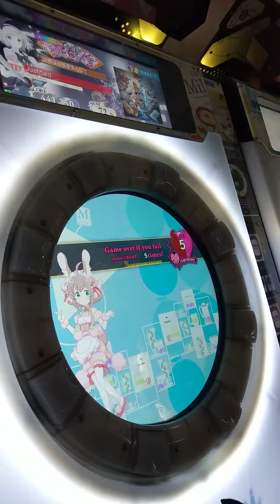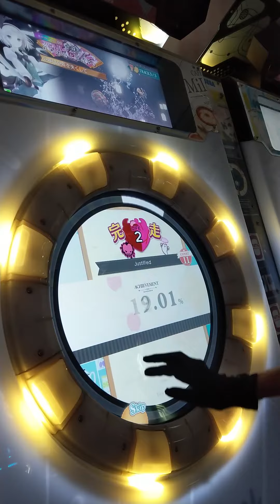[maimai] Justified EXPERT 100.17%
Place: SUPER GENIUS/板橋超天才
Screen Delay: +0.3
Button Delay: +0.4
Player Angrierb